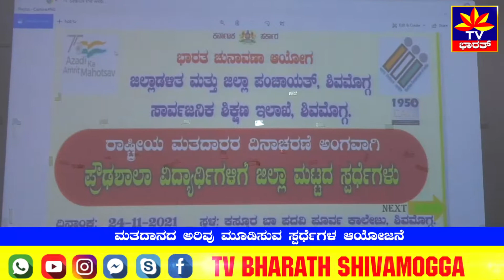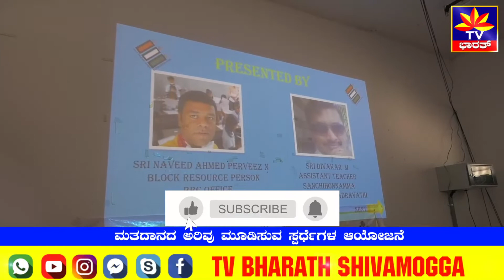‌ವಿದ್ಯಾರ್ಥಿಗಳಿಗೆ ಚುನಾವಣೆಯ ಅರಿವು ಅಗತ್ಯ. District level competition for high school students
ಭಾರತ ಚುನಾವಣಾ ಆಯೋಗ , ಜಿಲ್ಲಾಡಳಿತ , ಜಿಲ್ಲಾ ಪಂಚಾಯತ್ ಮತ್ತು ಸಾರ್ವಜನಿಕ ಶಿಕ್ಷಣ ಇಲಾಖೆಯ ವತಿಯಿಂದ ರಾಷ್ಟ್ರೀಯ ಮತದಾರರ ದಿನಾಚರಣೆಯ ಅಂಗವಾಗಿ ಪ್ರೌಢಶಾಲಾ ವಿದ್ಯಾರ್ಥಿಗಳಿಗೆ ಜಿಲ್ಲಾ ಮಟ್ಟದ ಸ್ಪರ್ಧೆಗಳನ್ನು ನಗರದ ಕಸ್ತೂರ ಬಾ ಕಾಲೇಜಿನಲ್ಲಿ ಹಮ್ಮಿಕೊಳ್ಳಲಾಗಿತ್ತು. ಜಿಲ್ಲಾ ಮಟ್ಟದ ಈ ಕಾರ್ಯಕ್ರಮಕ್ಕೆ ಜಿಲ್ಲಾ ಪಂಚಾಯತ್‌ ಸಿ.ಇ.ಓ ವೈಶಾಲಿ ಉದ್ಘಾಟನೆಯನ್ನು ನೆರವೇರಿಸಿ, ವಿದ್ಯಾರ್ಥಿಗಳಿಗೆ ಶುಭಕೋರಿದ್ದಾರೆ. ವಿದ್ಯಾರ್ಥಿಗಳಲ್ಲಿ ಮತದಾನದ ಅರಿವು ಮೂಡಿಸುವ ನಿಟ್ಟಿನಲ್ಲಿ ಚುನಾವಣೆಗೆ ಸಂಬಂಧಿತ ರಸಪ್ರಶ್ನೆ, ಚಿತ್ರಕಲೆ , ಪ್ರಬಂಧ ಸ್ಪರ್ಧೆಗಳನ್ನು ಆಯೋಜಿಸಲಾಗಿದ್ದು, ಜಿಲ್ಲೆಯ ವಿವಿಧ ಶಾಲೆಯ ವಿದ್ಯಾರ್ಥಿಗಳು ಭಾಗವಹಿಸಿದ್ದರು. ವಿದ್ಯಾರ್ಥಿಗಳ ಮೂಲಕ ಕುಟುಂಬದ ಸದಸ್ಯರಿಗೆ ಮತ್ತು ಸಮಾಜಕ್ಕೆ ಮತದಾನದ ಅರಿವು ಮೂಡಿಸುವುದು ಕಾರ್ಯಕ್ರಮದ ಮುಖ್ಯ ಉದ್ದೇಶವಾಗಿದೆ. ಕಾರ್ಯಕ್ರಮದಲ್ಲಿ ಜಿಲ್ಲೆಯ ಉಪನಿರ್ದೇಶಕ ಎನ್.ಎಂ ರಮೇಶ್‌,  ವಿಷಯ ಪರಿವೀಕ್ಷಕರ ಮತ್ತು ಜಿಲ್ಲೆಯ ಪ್ರೌಢಶಾಲಾ ಹಂತದ ನೋಡಲ್‌ ಅಧಿಕಾರಿ ಸತೀಶ್‌ ಎಂ, ಶಿಕ್ಷಣಾಧಿಕಾರಿ ಹೆಚ್.ಆರ್ ಕೃಷ್ಣಮೂರ್ತಿ, ಉಪಪ್ರಾಂಶುಪಾಲ ಉಮೇಶ್‌ ಸೇರಿದಂತೆ ವಿವಿಧ ಶಾಲೆಯ ಶಿಕ್ಷಕರು ಹಾಗೂ ವಿದ್ಯಾರ್ಥಿಗಳು ಉಪಸ್ಥಿತರಿದ್ದರು.